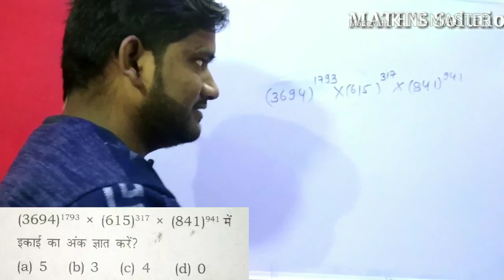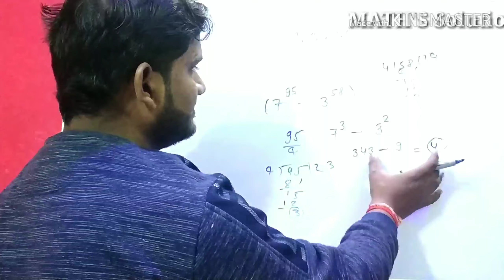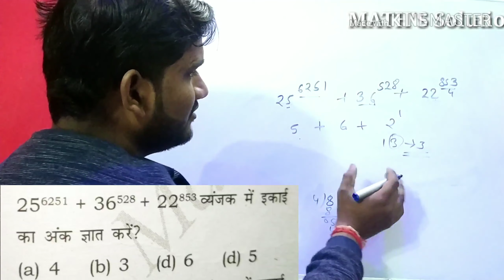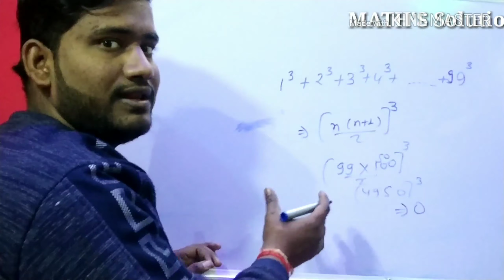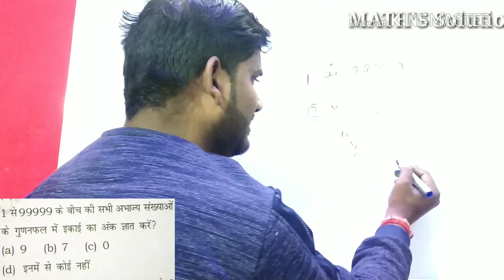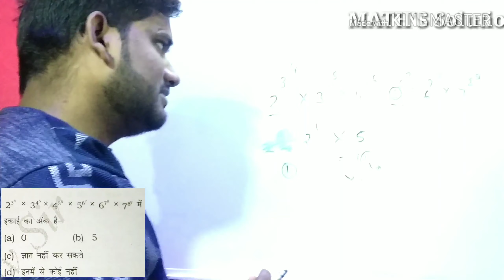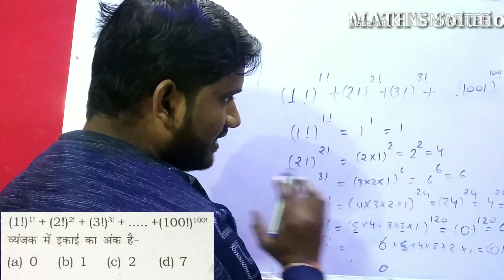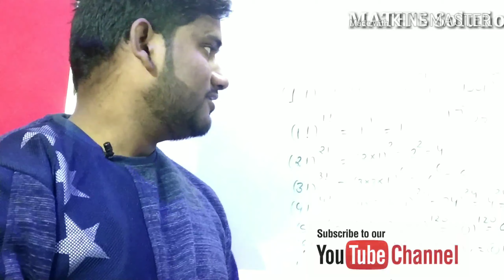Unit_digit_short_trick||maths masti ||जिंदगी भर ढूढते रहोगे ऐसी ट्रिक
MATH'S SOLUTION
In this tutorial we solved 10 most important questions of unit digit
Jis jis student ne unit digit ki basic video yani part 1 aur part 2 nahi dekha bo jarur dekhe questions tabhi achhe se samaj me aayenge 👇👇👇

This video is about topic of rrb_ntpc, rrb_group_d and ssc_10+2#mts and ssc cgl

About my channel MATH'S Solution
Hello friends I am anil kumar rajak. Me dosto is channel par basic maths aur tricky maths padata hu jo ki rrb/rrc yani railway and ssc 10+2/mts/cgl ke exams ka poora syllabus har video me topic wise topic milega  .
Thankyou🙏